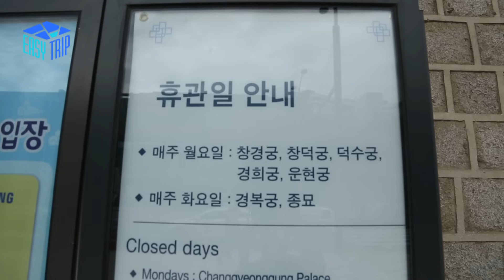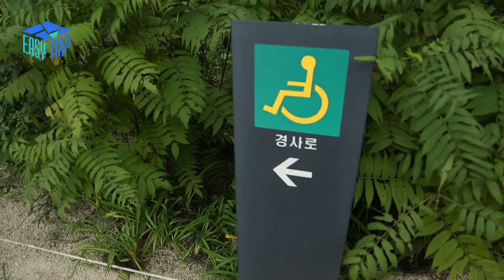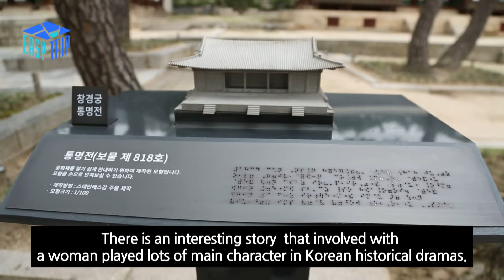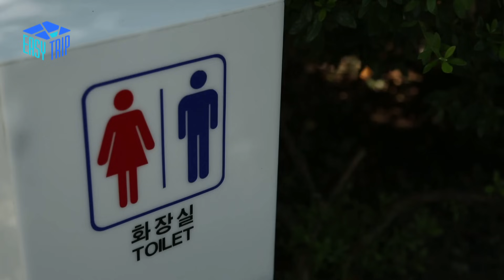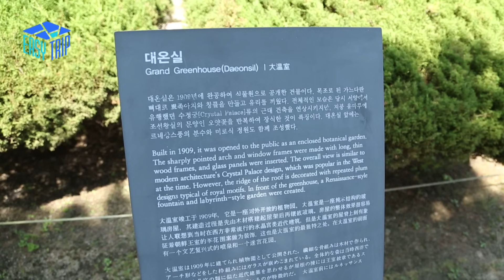[Easytrip to Seoul, Korea] Let's look around Changgyeonggung Palace with guided tours! / Koreatravel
When thinking of Changgyeonggung Palace, a good place to take a walk or Changgyeongwon Garden's image come to mind.
Today, EasyTrip look around Changgyeonggung Palace to guide you guys with Accessibility Tour Guide Jiseon and EasyTrip's reporter Hwajin.
We prepared the details of Changgyeonggung Palace's history. Hope you enjoy this video.

* Location : 185 Changgyeonggung-ro Jongno-gu, Seoul, South Korea.
* Admission Fee : Adult \1,000 /
  Free admission for the person with a disability and one accompanying
  person.
  A valid Welfare Card is required for free admission.